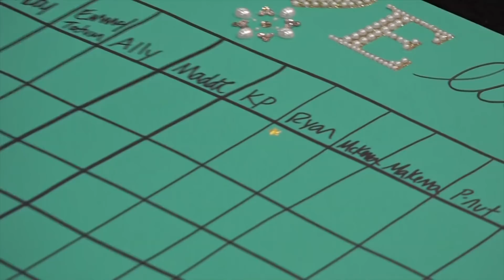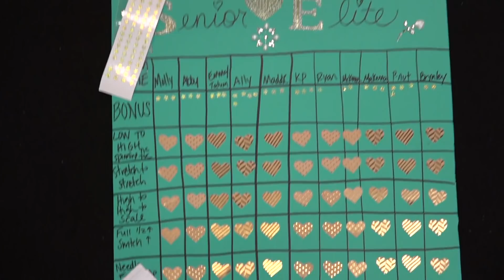Cheer Extreme Sr Elite ~ South Carolina Beach Camp 2020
Sr Elite takes a road trip to Myrtle Beach, SC, for their annual Beach Camp!